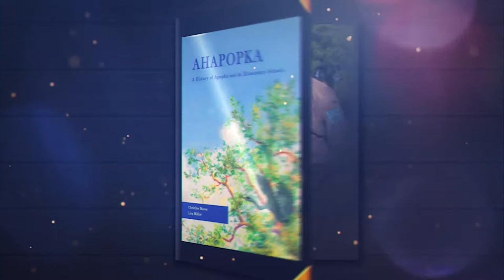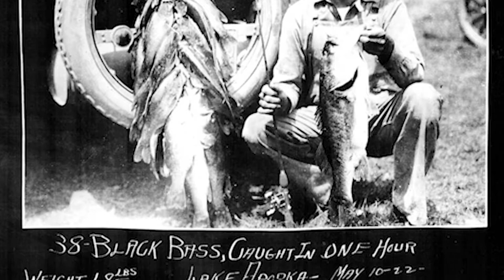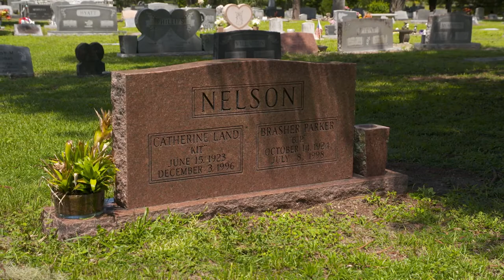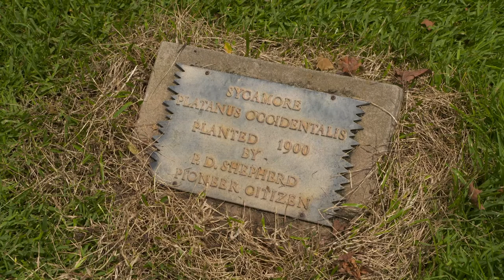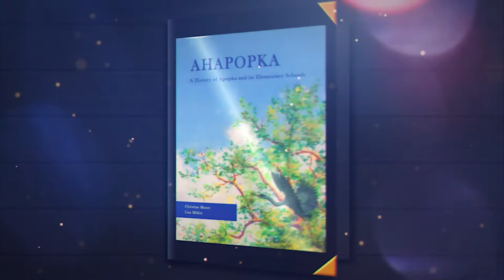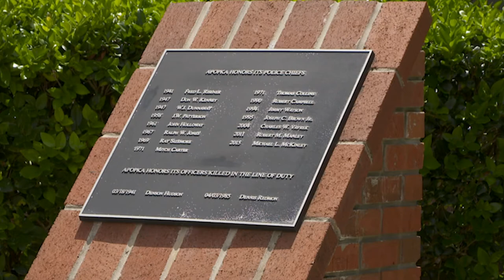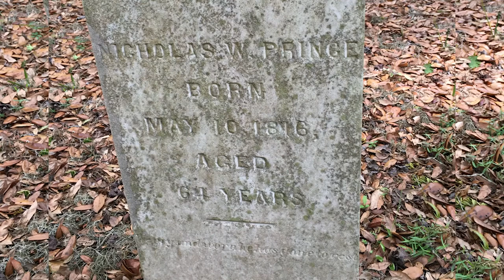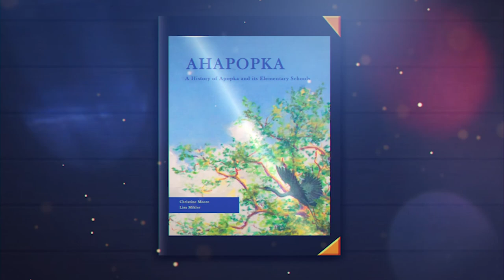AhApopka Virtual Field Trip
Orange  County District 2 Commissioner Christine Moore authored a local history book, Ahapopka, and created a supporting honors program which includes a scouting organization-styled badge, educational field trips, and an essay contest which promoted local history and environmental responsibility. This program continues today and portions of the experience have been captured in this educational video.